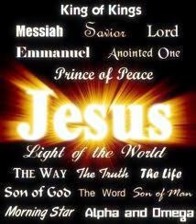अँधेरे के कामो को उजियाले की ताकत से जितने की प्रार्थना ...